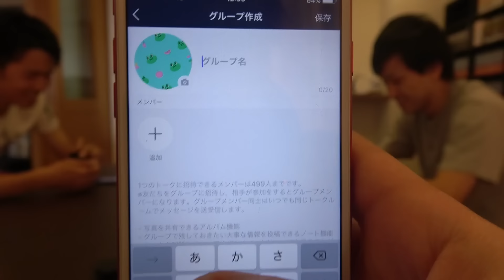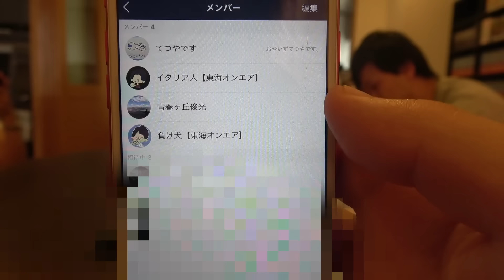東海オンエアの母親だけのお茶会をしたい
母親との関係は難しいものです。実家に住んでいる皆さんはまだなかなか想像できないと思いますが、実家を出て５年ともなると微妙な距離感になります。むしろ20年会ってなければ逆に親孝行したいと思えるんですけどね。
とりあえずの親孝行はタトウを早く消すことだと思いました。